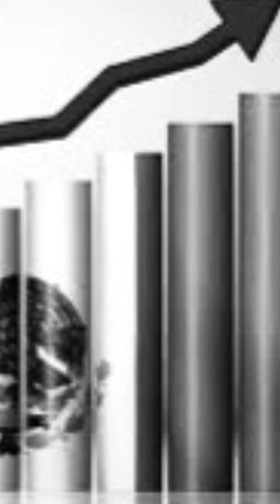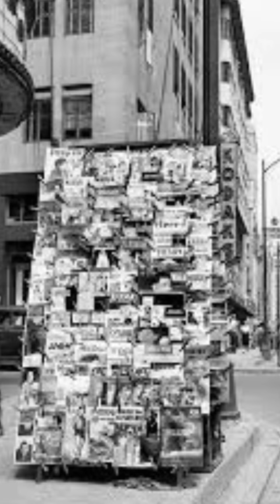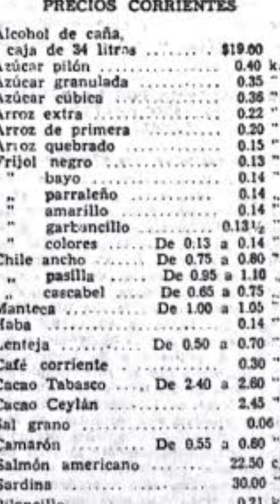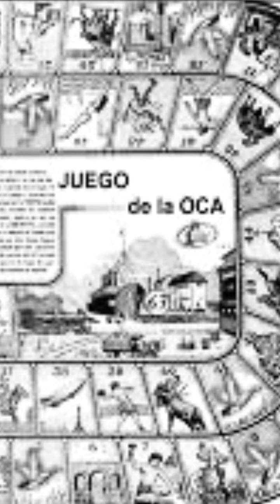Cómo era nuestro bello México en los años 50’s.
¡Hoy te quiero contar que!